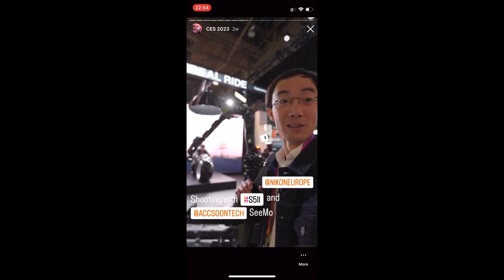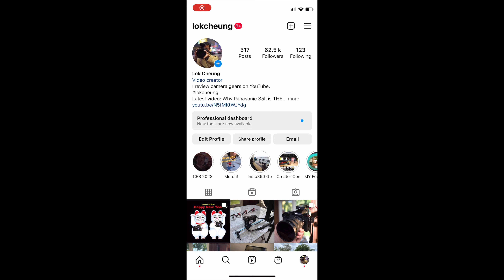用相機拍 IG Stories 最簡單方法：Accsoon SeeMo 中文字幕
如果你一直想拍靚啲既 IG Story，用相機要拍完再過落電話又煩；不如用 Accsoon SeeMo 直接拍落去電話，就可以直接 upload 去邊都可以！

iPhone 用 Accsoon SeeMo
Android 用 Accsoon M1

美國 CES 2023 特輯由 @ACCSOON 及 @Nordvpn 贊助

宜家 Amazon 好多野都係免運費到香港！只要一張單 over US$49 就得！可以睇睇下面啲 link！

本片拍攝使用：
Panasonic Lumix S5II
Panasonic Lumix S 20-60mm ƒ/3.5-5.6

其他器材：
【相機配件】📷
Calibrite (前稱 X-Rite) ColorChecker Passport Video 色板
【收音】🎤
Røde Wireless GO II 無線咪
Røde RødeLink Lav 領夾收音咪
【旁白】🎙
Røde Complete Studio Kit (AI-1, NT1)
【其他】
Loupedeck+ 剪接控制台